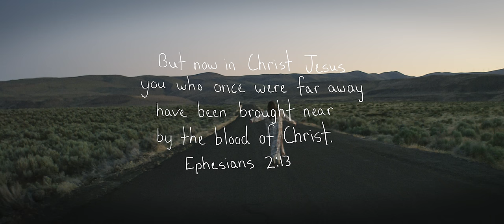Leanna Crawford - I Know A Place (Music Video)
Watch and share my video for “I Know A Place”!
Ask your smart speaker, “Play I Know A Place by Leanna Crawford.”

Alexa: Ask Alexa to follow Leanna Crawford on Amazon Music

Are you torn down faded?
Have your years been wasted?
Are you traveling down a road?
Trying to find your way back home?

Do you need new vision?
And your burdens lifted?
Are you ready for a change?

Where every heart can beat to a new song
Where every tear dries up
And every fear is washed away
There’s freedom for a heart that is open
Oh, I know it
Yeah, I know a place

Oh-oh
Oh-oh
Oh-oh

Are you stuck on hopeless?
Does everything end up broken?
I know I’ve been there too
Let me tell you
Has your soul been shaken?
Do you need a new foundation?
That never fades
Never bends
Never breaks

Come and taste and see
Doesn’t cost a thing
He can do for you
What He’s done for me
Yeah
Heaven's here today
Because He made a way
So, you don’t have to wait
Oh, I know a place

Oh-oh
Oh-oh
Oh

(Oh-oh)
(No)
Yeah
Heaven's here today
(Ah-ah-ah-ah-ah)
(He made a way)
(You don’t have to wait)

Oh-oh
(Oh)
Oh-oh
(Yeah)
Oh-oh
I know a place
(Oh-oh)
(Oh-oh)
Oh, I know it (Oh-oh)
Yeah

Songwriters: Leanna Crawford, Rob Ellmore, Nick Bays

Music by Leanna Crawford performing “I Know A Place (Official Audio)”.